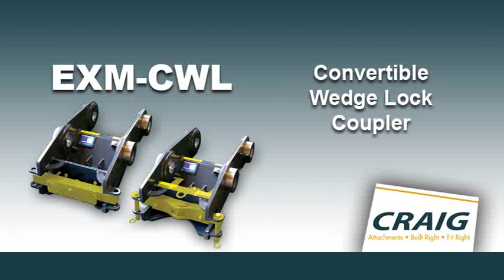Craig Manufacturing - Convertible Wedge Lock Coupler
Converting the new Craig Convertible Wedge Lock Coupler (EXM-CWL) to manual and hydraulic styles.